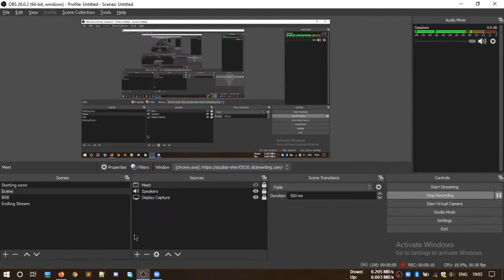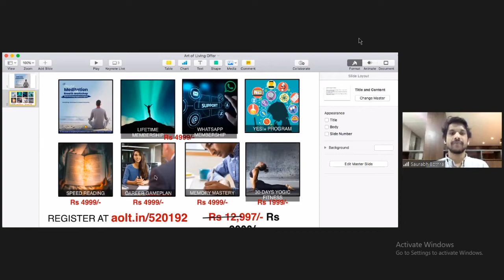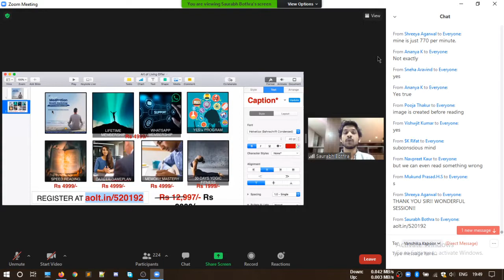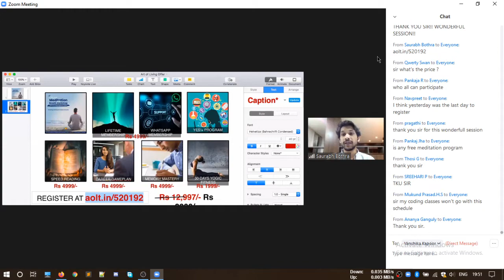The Art of Living : Speed Reading - 27/11/2020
Do you know the average attention span of a student is only 8 seconds! Stop re-reading the same page again & develop a laser-sharp concentration with scientifically proven tools that improve your attention span & overcome distractions (like your mobile phone).

Held on Zoom.